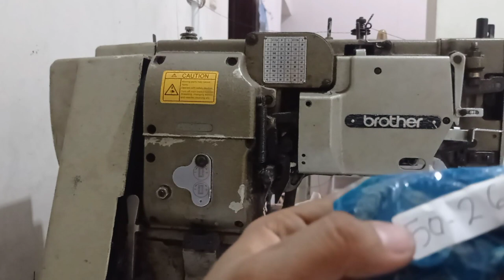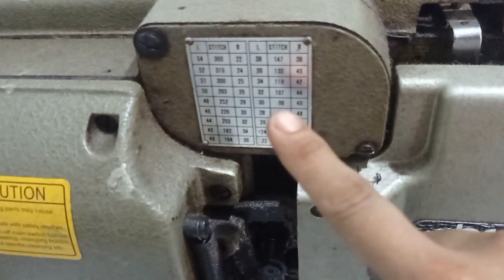Ganti Gear ⚙️ nomer 50 26 brother 814, biar laju kenceng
link pembelian Gear brother 814